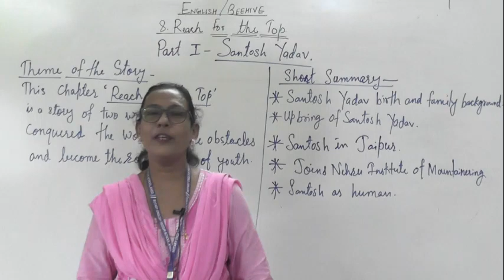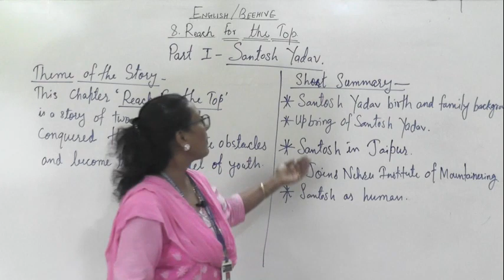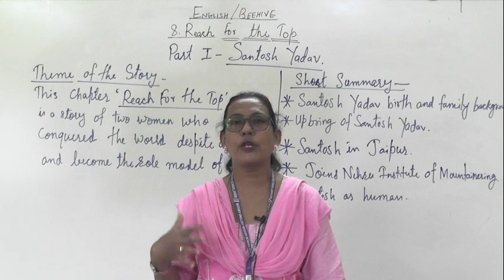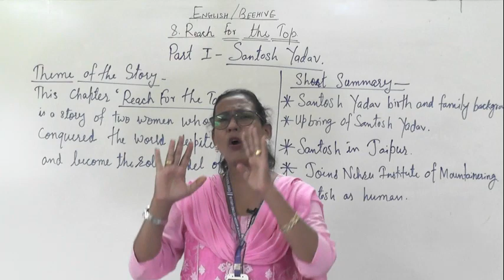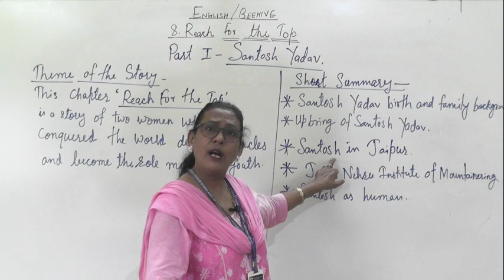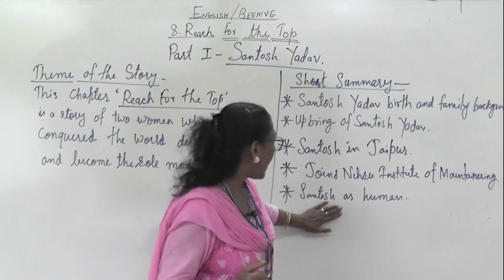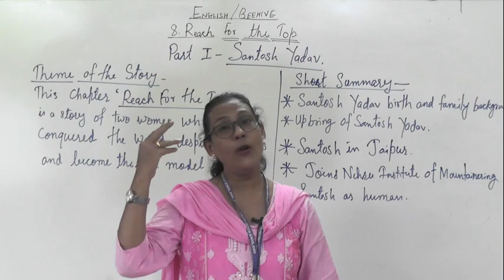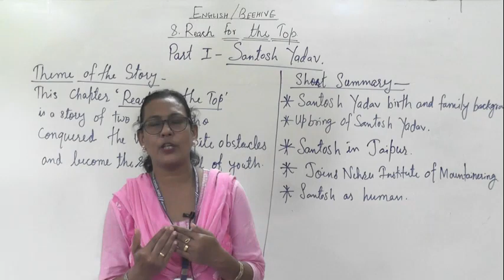ENGLISH IX REACH FOR THE TOP PART 11